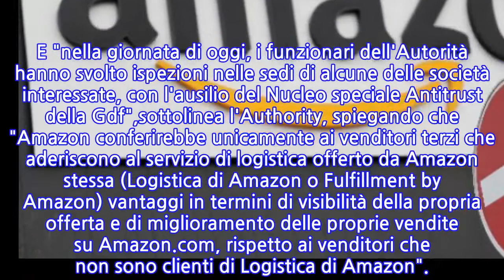Antitrust: avvia indagine su Amazon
ROMA, 16 APR - L'Antitrust ha aperto un'indagine su Amazon circa l'ipotesi che sfrutti la sua posizione dominante per obbligare i venditori terzi ad appoggiarsi sui suoi servizi di logistica. L'inchiesta coinvolge "cinque società del gruppo: Amazon Services Europe S.à r.l., Amazon Europe Core S.à r.l., Amazon EU S.à r.l., Amazon Italia Services S.r.l. e Amazon Italia Logistica S.r.l., per accertare un presunto abuso di posizione dominante in violazione dell'art. 102 del TFUE". E "nella giornata di oggi, i funzionari dell'Autorità hanno svolto ispezioni nelle sedi di alcune delle società interessate, con l'ausilio del Nucleo speciale Antitrust della Gdf",sottolinea l'Authority, spiegando che "Amazon conferirebbe unicamente ai venditori terzi che aderiscono al servizio di logistica offerto da Amazon stessa (Logistica di Amazon o Fulfillment by Amazon) vantaggi in termini di visibilità della propria offerta e di miglioramento delle proprie vendite su Amazon.com, rispetto ai venditori che non sono clienti di Logistica di Amazon".
INFORMATION
• Source: lasicilia